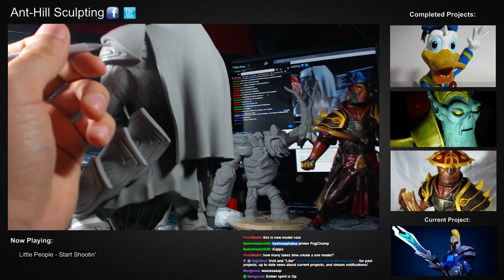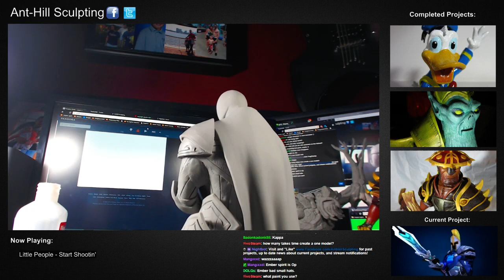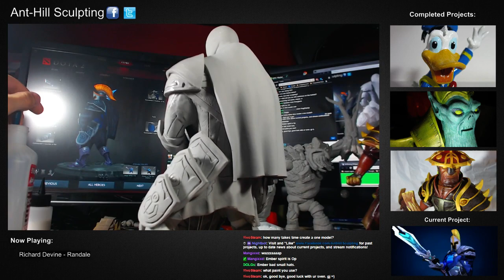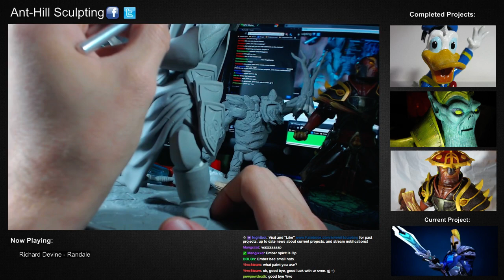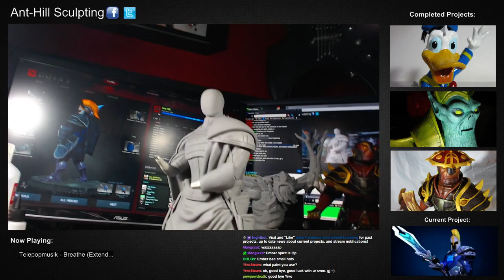Sculpting Sven - Tiny's all dun sculptud. Come hang out and ask questions! - 10 / 26